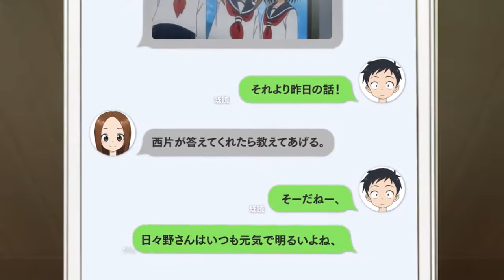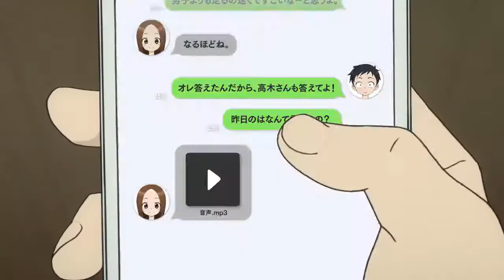Takagi San Little Visual Drama (Part 2) (No Sub)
Uploaded by the official Twitter account of the anime found

Only 2 more days to go until the premiere of the first episode!